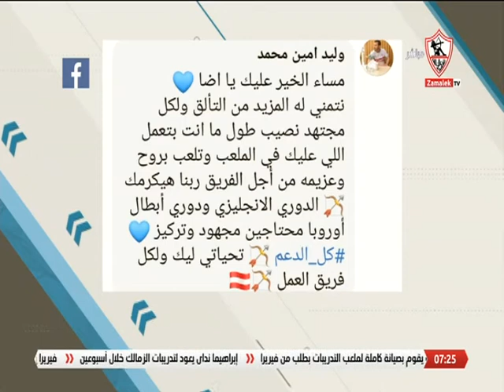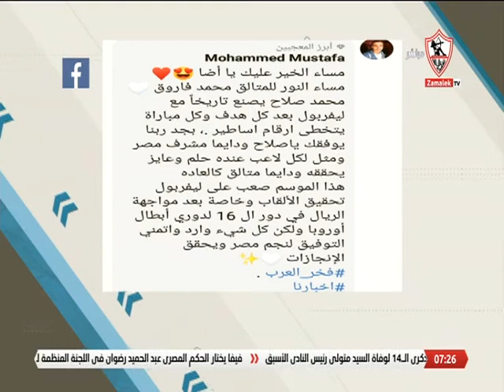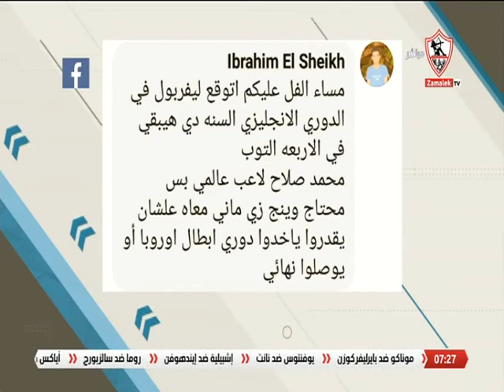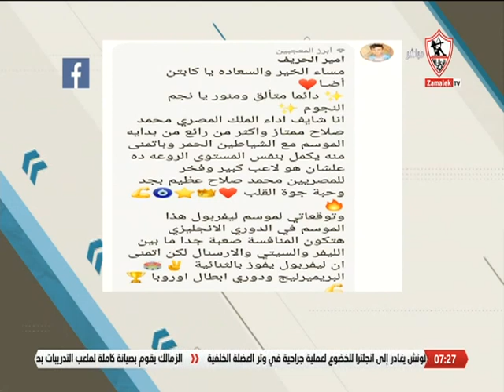آراء الجمهور في موضوع الحلقة.. رأيك في آداء صلاح أمام توتنهام وتسجيله ثنائيه وتوقعاتك لموسم ليفربول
آراء الجمهور في موضوع الحلقة.. رأيك في آداء صلاح أمام توتنهام وتسجيله ثنائيه وتوقعاتك لموسم ليفربول - أخبارنا